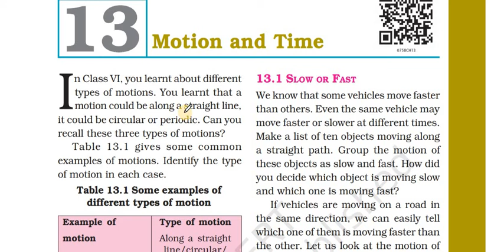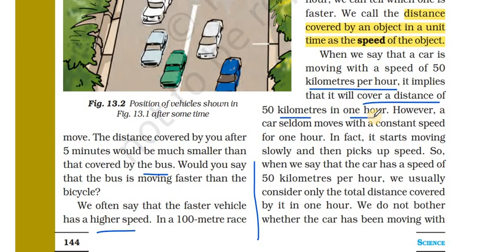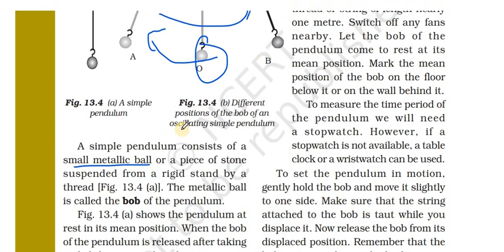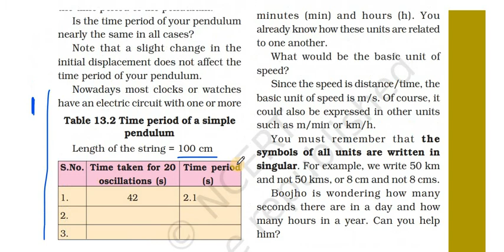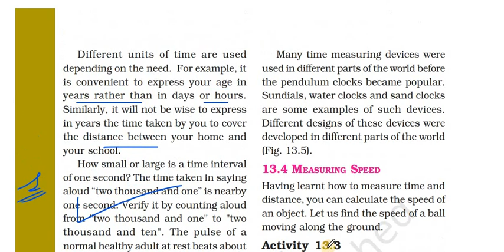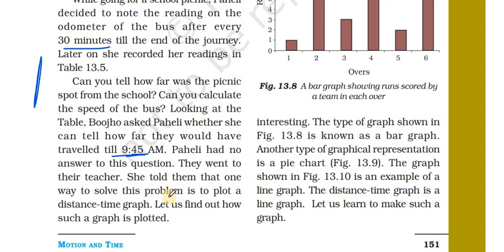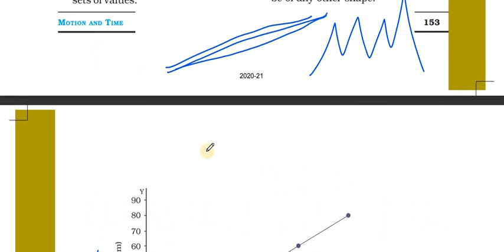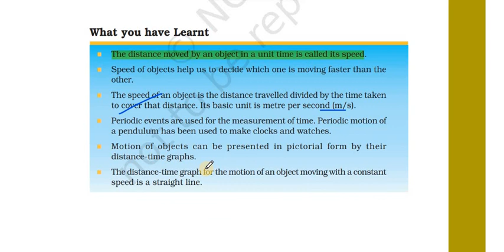Motion and Time Full Chapter Class 7 Science | NCERT Science Class 7 Chapter 13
Motion and Time Full Chapter Class 7 Science | NCERT Science Class 7 Chapter 13 is explained in this video.

Motion and Time Class 7 Science Chapter 13: In today's Class 7 Science Sprint session in Chapter 13, we discuss Motion and Time class 7. The aspirants are advised to watch the entire video lecture for a better understanding of these Motion and Time class 7 topics of CBSE class 7 science/ NCERT class 7 science. This session will mainly be around the most important topic of Motion and Time class 7.
NCERT Science Class 7 Chapter 13 Motion and Time
motion and time class 7 cbse
motion and time class 7 ncert
physics chapter motion and time